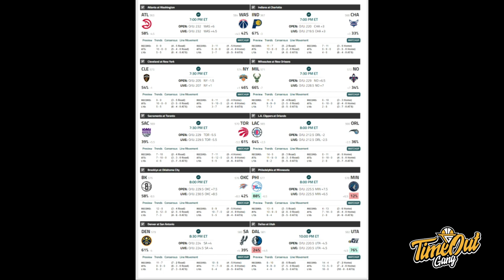Time Out 29 Jan 2021: Siapakah Pilihan NBA All-Star Gue // Semoga Matchup Kai Sotto-Derrick Terjadi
Info basket harian 29 Janauari 2021
Thumbnail Photo via @KZSotto // @DerrickMichael